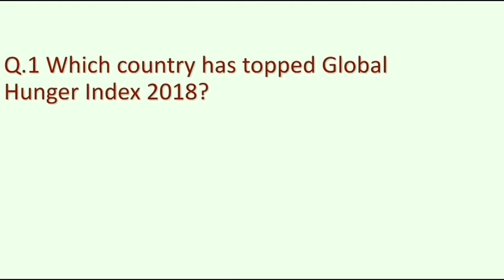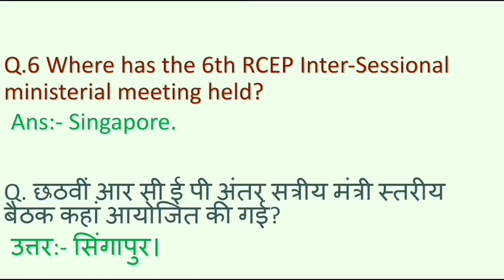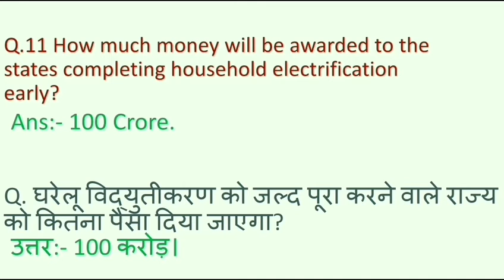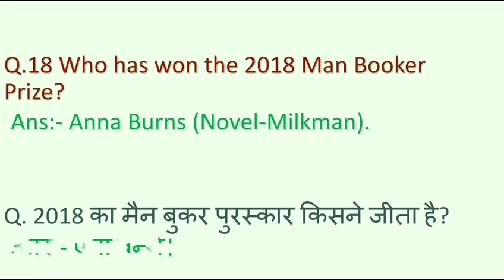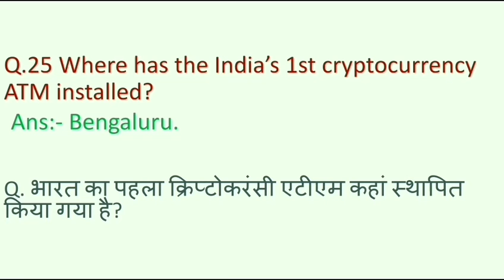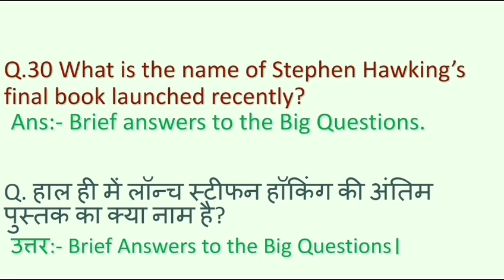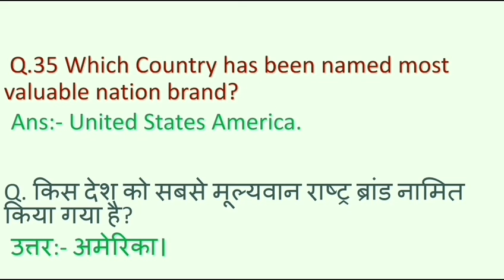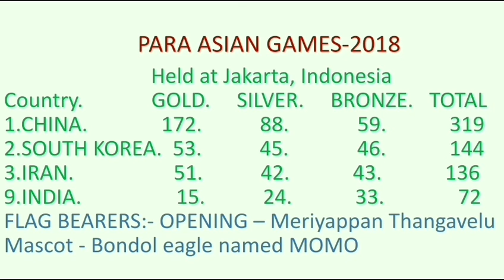CURRENT AFFAIRS FROM 14TH TO 21ST OCTOBER,2018(WEEKLY).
Watch current affairs in Hindi as well as in English.
In this video Youth Olympic Games and Para Asian Games are also well explained.